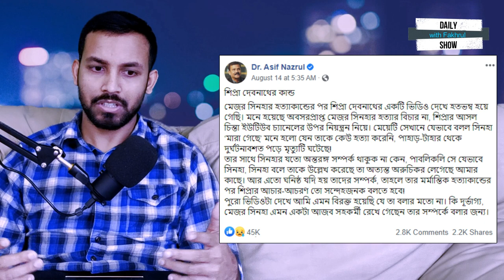Ep 169 | শিপ্রা দেবনাথের অতিঅভিনয় ও অসততা